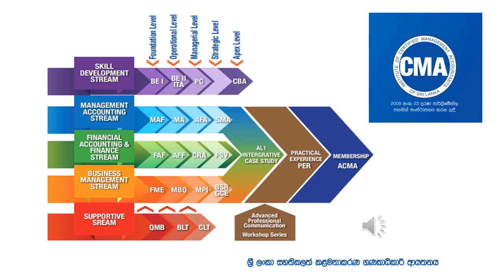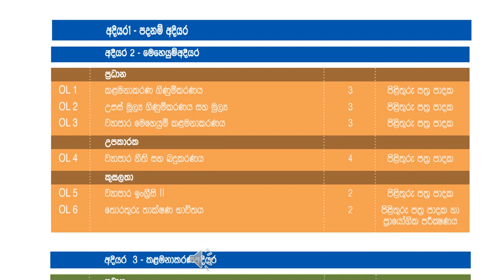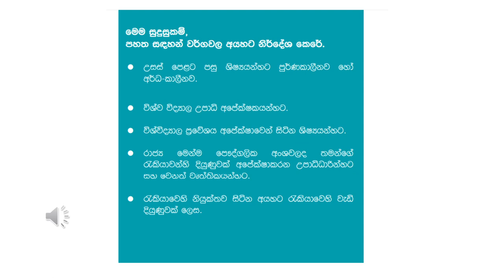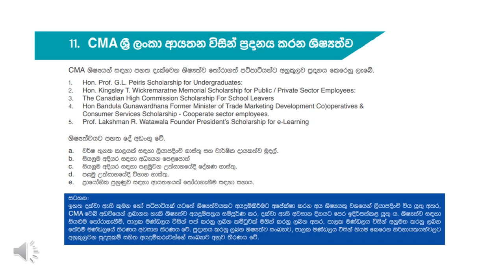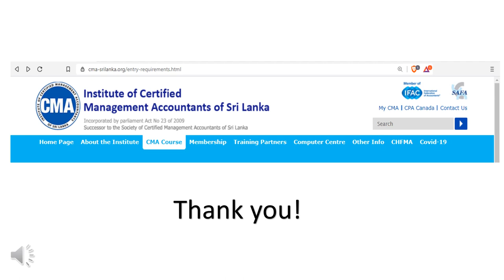CMA ( Certified Management Accountants.)/ After A/L දැන්ම ලියාපදිංචි වෙන්න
looking for a internationally recognized professional qualification in Management Accountancy?

  👉 NVQ level 06 equivalent qualification at CMA Diploma level

  👉 Advanced Diploma is recognized for Government Accountancy entry exams

  👉 It is possible to obtain subject exemptions for the first 2 stages of the Bachelor of Management Studies Degree at the Open University of Sri Lanka and become a graduate only after completing the final 2 stages.

  👉 Exemption route to CPA Canada/ CPA Australia